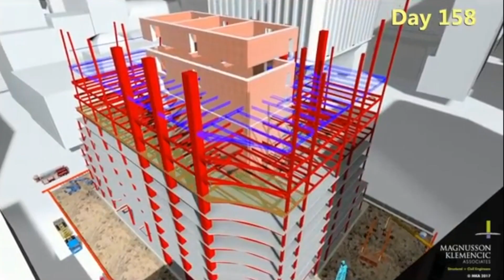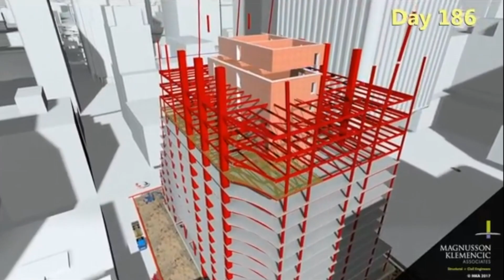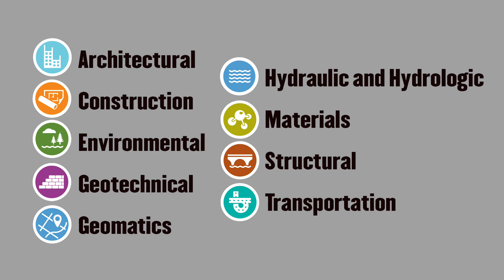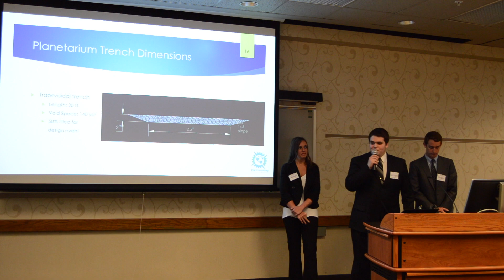Engineering Career Exploration: Civil Engineering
This video explores careers in Civil Engineering to help prepare     First Year Engineering students select a career path in Engineering.